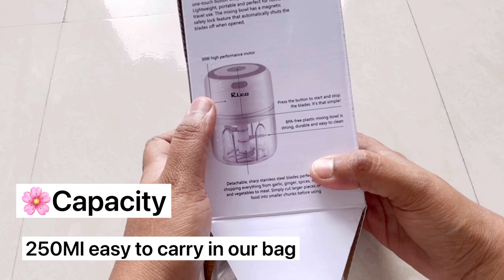Rico Chopper || unboxing ||Review ||demo in Hindi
🌸Rico kitchen appliances

🌸 Rico Japanese Technology Rechargeable Wireless Electric Chopper

🌸Rico Hand Blender

🌸Samsung 32 L Convection Microwave Oven Neo stainless silver, SlimFry

🌸Prestige Popular Induction Base Stainless Steel Pressure Cooker

🌸Prestige Desire Hob Top PHTD 03 Al, 3 Burner & Advanced auto Ignition

🌸Prestige TEZ 550W Mixer Grinder with 3 Jars

🌸navari saari

🌸Wakefit 4-inch Hard & Soft Foam Single Size Dual Comfort Mattress
COLOFLY 4 inch Soft Bounce Single High Density PU Foam Foldable Mattress

🌸Concord Sandwich Maker/Grill 1000 Watts (with 180° Opening, Oil Drip Tray and1.5 Metre Long Cord)

🌸Maharashtrian Kolhapuri Traditional Neclace Marathi Temple Thushi

🌸Traditional South Indian Temple 1 Gram Gold 18KT
Maharashtrian Tanmani Pearl Mala Thushi Mangalsutra Necklace Choker Jewellery Set for Women & Girls

🌸Jewelopia Maharashtrian Nath CZ Nose pin Traditional Bridal Nath Wedding
Jewellery Marathi AD Nose Stud non
piercing Pearl Gold Plated Clip On Press Nath Nose Ring For Girls

🌸Sanjog Floral Gajra for Women Plastic Hair Accessory
Multicolor Silk Fabric Handmade Juda Maker Flower Gajra (Rani)

🌸3Pcs Combo of Bun Maker Hair Donut Juda
Accessories for Hair for Girls and Women (Black) 20Grams Pack of 1

🌸Abhaah Triple Layer Kaan/ear Chain bahubali inspired Gold Tone Pearls Ear To Hair Accessory/Hair
kundan stud earrings with Brooch Juda pin Hair Decoration for Women Girls for Wedding

Kids Makeup Tutorial
🌸Navarri saree Makeup